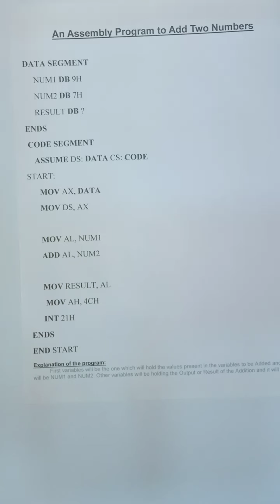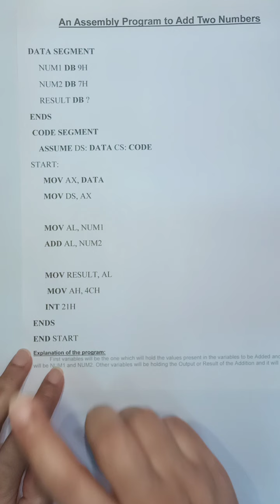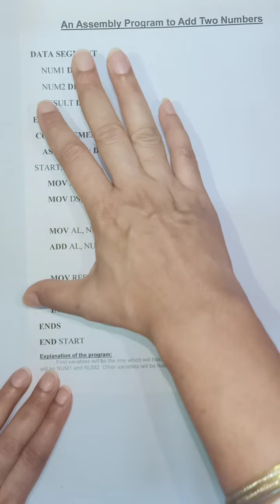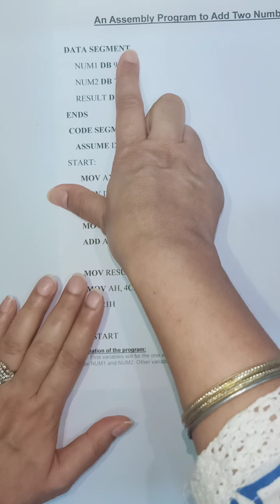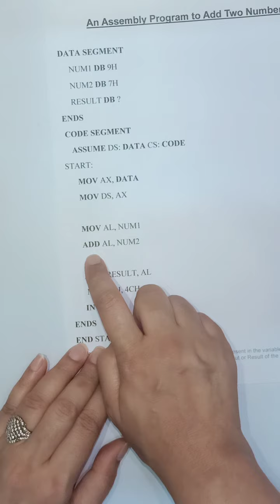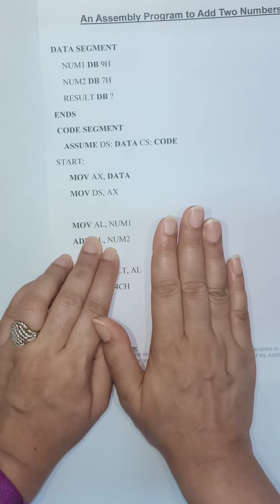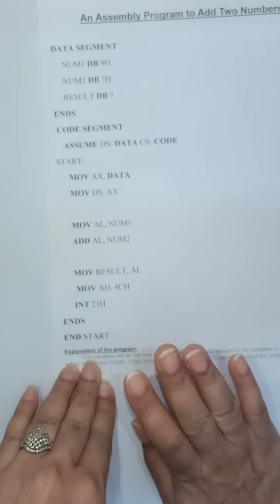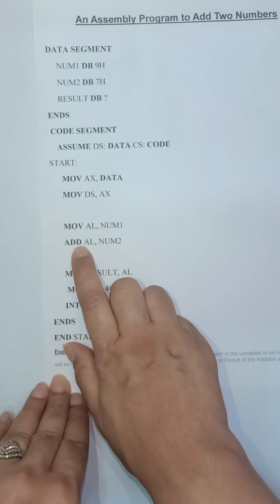Assembly language program to add two numbers